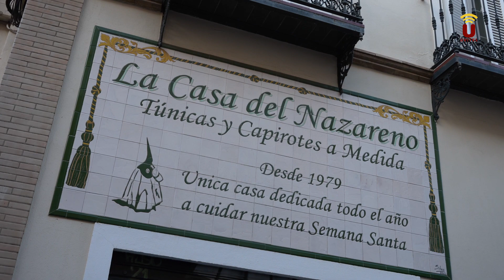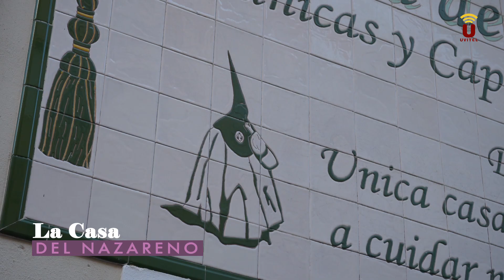INCIENSO Y AZAHAR La casa del nazareno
En este programa nos hemos desplazado a una histórica tienda en pleno centro de Sevilla, donde desde 1979 "visten al nazareno y costalero de los pies a la cabeza" como nos comentaba su gerente María de la O.